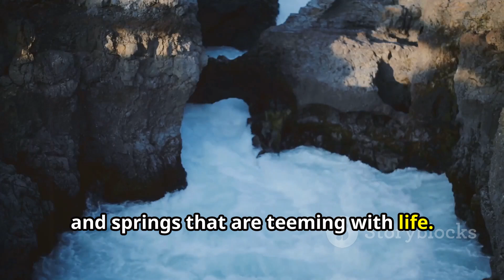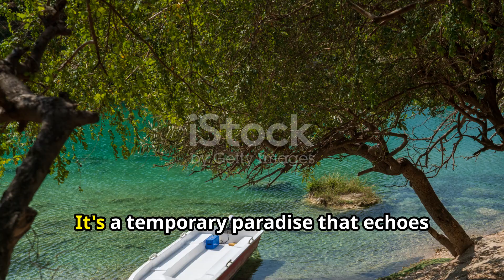Oman's Freshwater Fauna: Rivers, Wadis, and Springs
Discover the hidden treasures of Oman's freshwater ecosystems, where unique fish and amphibian species thrive in arid environments. Explore the crystal-clear waters of mountain streams and oasis pools that serve as vital lifelines for diverse aquatic life. Witness the adaptation of endemic fish species, such as the Garra fish, which have evolved to survive in fluctuating water levels and temperatures. Marvel at the presence of resilient amphibians like the Arabian toad, capable of enduring the harsh desert climate. These freshwater habitats, though scarce, are crucial for the survival of many species, providing essential resources and refuge in an otherwise arid landscape. Join us in unveiling the secrets of Oman's freshwater ecosystems, appreciating the remarkable biodiversity and the delicate balance required to sustain life in these precious water bodies. Experience the serene beauty and ecological importance of these hidden aquatic treasures, highlighting the need for their conservation and protection.